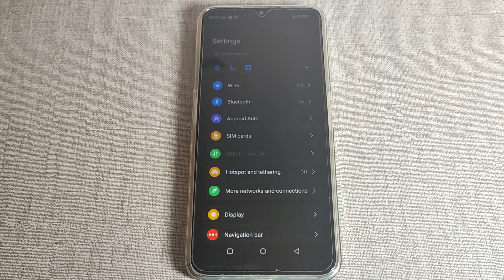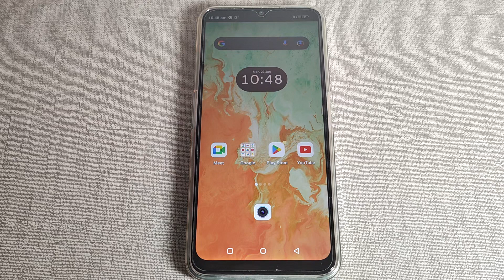hotspot setting Lava X3,how to on off extend compatibility lava X3